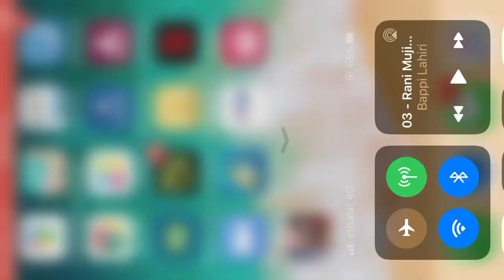MARVEL CHAMPIONS FIGHT GAME PLAY